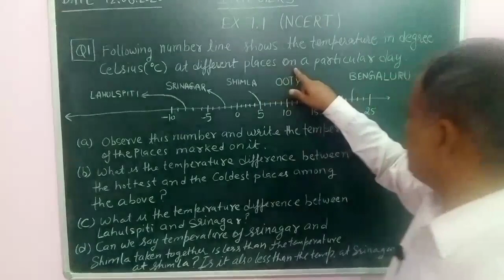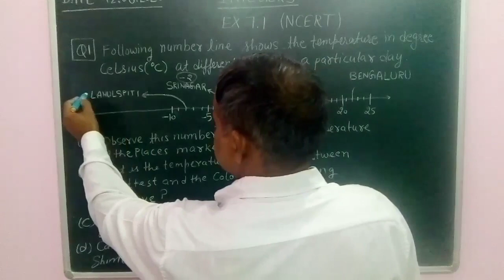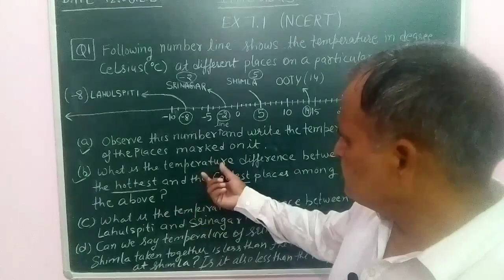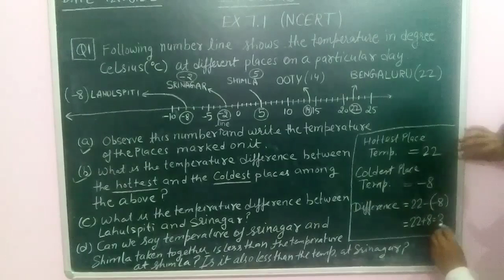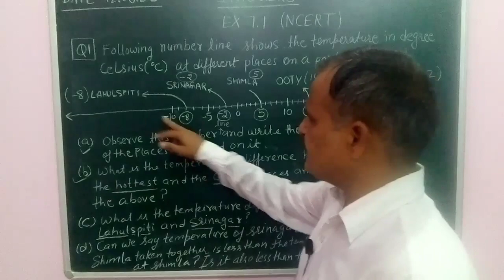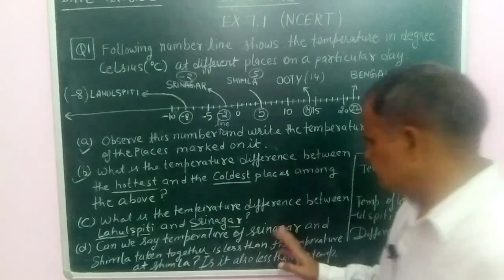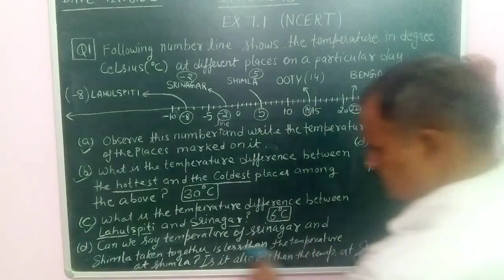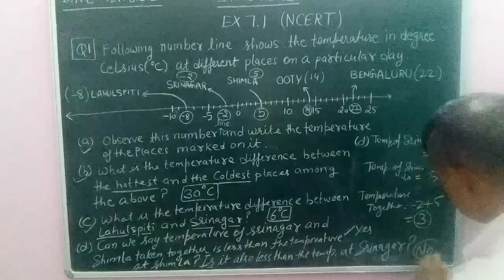Integers class- 7, chapter -1, exercise 1.1 video - 4